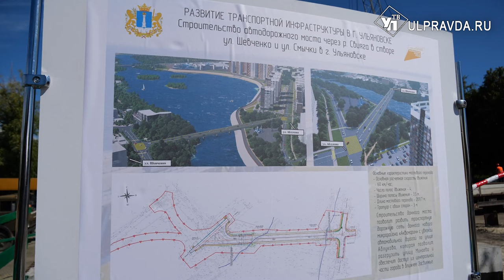Свияжский мост обещают открыть до Нового года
Губернатор Алексей Русских проконтролировал, как идёт строительство моста в створе улиц Шевченко и Смычки в Ульяновске. Движение на переправе через Свиягу планируют открыть в декабре этого года. Сейчас рабочая бригада приступила к монтажу пролетов.